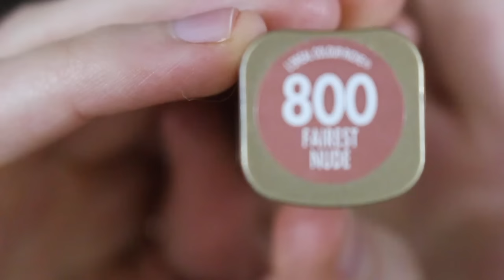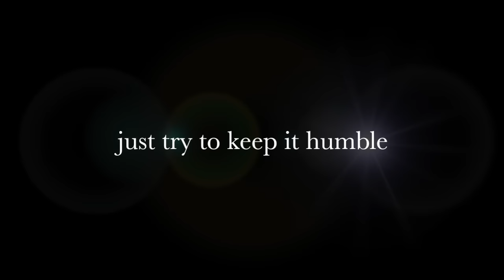starless lace | makeup tutorial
MUSIC

found this dude yesterday. shit.

again. amazing. at least in my humble opinion.

i put all the tracks into a playlist on my soundcloud for easy enjoyment

My Necklace was sent to be by an amazing subscriber, Lakia
It is hand made and you must check out her other work. i have 3 other pieces I'm going to use as a inspiration for more makeup tutorials!
PLEASE check out her work. it is amazing

i will have the makeup updated soon. had to get the music up so yall know whats good!

mama mellow